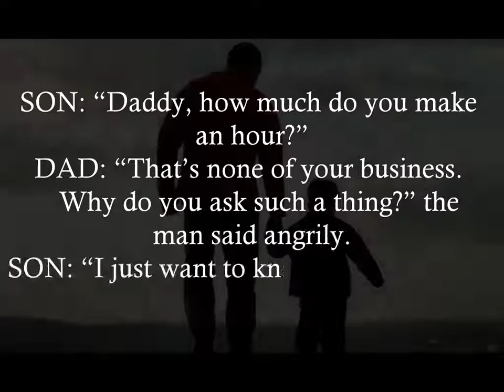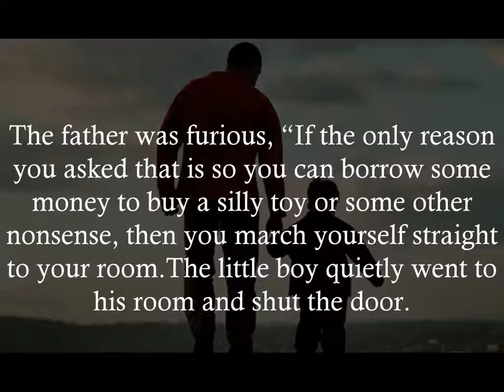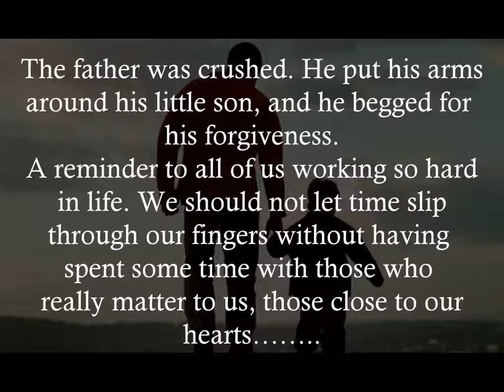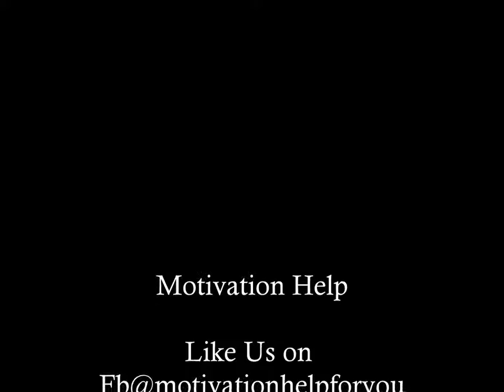Inspirational Story 2 – Meaningful Story , Message…..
Meaningful Story , Message…..